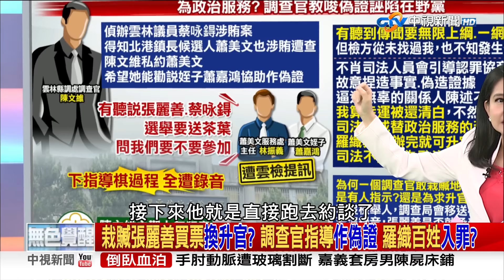教唆偽證誣陷藍首長 小調查官嘸靠山... 夠膽構陷民選父母官？《庶民大頭家》PART 1 20240826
過去民進黨8年來，時常把司法改革當成得意政績，但蔡英文卸任前的民調卻顯示，有高達近55%的民眾對司改不滿意，司法會不受人民信任，不是沒有原因，2022九合一大選時，調查官陳文維在偵辦雲林副議長蔡咏鍀賄選案時，發現北港鎮長候選人蕭美文，也涉賄選案遭查，陳文維竟然提訊銷案的在押人員，公然指導作偽證，栽贓雲林縣長張麗善用送茶葉的方式買票，過程被錄音檢舉，整起案件才會曝光，張麗善就表示:有聽過這個案件要無限上綱、一網打盡，可是檢方卻從來沒找過她問話，如果真的有人涉嫌賄選，檢方不是應該蒐證調查，甚至進一步找當事人來偵訊，怎麼會找不相干的人來指導做偽證，過去公衛文揭露檢察官偵訊時放話:上面就是要起訴你們，今天如果沒有更高層在背後下指導棋，或是有人為求升官揣摩上意，一個小小的調查官，會無故栽贓地方首長?如果今天不是側錄證據曝光，張麗善不就要被無辜捲入司法案件?

【本集來賓】
1.前立委 鄭麗文
2.前立委 費鴻泰
3.政治學者 施正鋒
4.台北市議員 侯漢廷